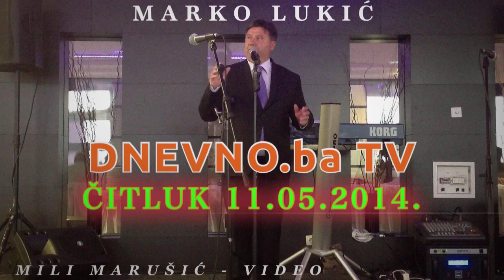Govor: Marko Lukić - Čitluk 11.05.2014.